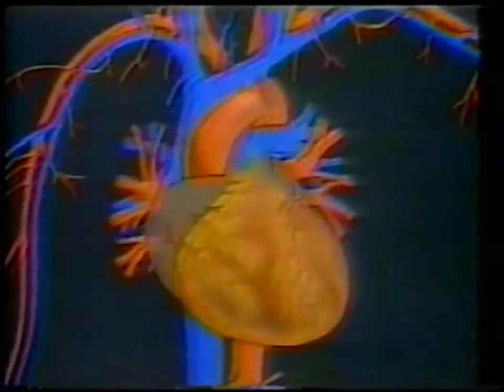Chamada: RBS Comunidade (06/09/1992)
Créditos: diler2006b

Chamada do programa RBS Comunidade, em 6 de setembro de 1992.